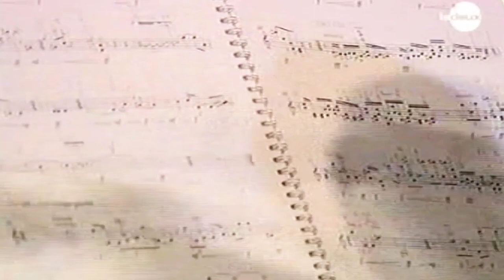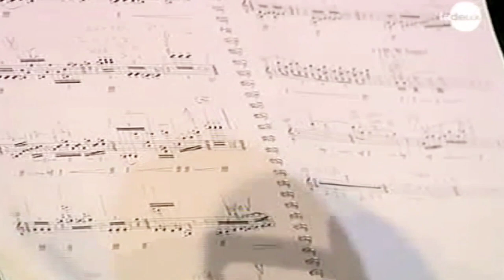Noah Bendix-Balgley plays Eun-Hwa Cho: Agens, Queen Elisabeth Competition Finals (2009)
National Orchestra of Belgium
Gilbert Varga, conductor